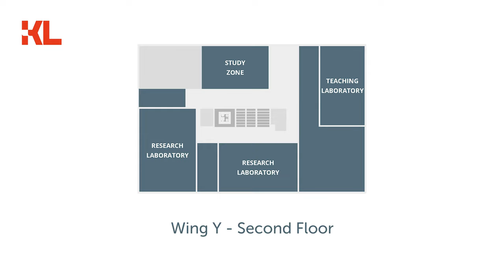Rundgang KL Universitätsgebäude | Karl Landsteiner Privatuniversität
Herzlich Willkommen bei einem Rundgang durch das Universitätsgebäude der Karl Landsteiner Privatuniversität für Gesundheitswissenschaften. Das Gebäude wurde 2017 neu bezogen und besteht aus 2 Teilen, dem Trakt X (Verwaltungsgebäude) und dem Trakt Y (Lehr- und Forschungsgebäude). Wir dürfen Sie mit diesem Video durch unser modernes Gebäude führen.

00:00 Intro
00:33 Ground Floor (Wing Y)
01:05 Hall (Wing Y)
01:22 Auditorium (Wing Y)
01:33 Study Services, Facility Management (Wing X)
02:05 Study Zone (Wing Y)
02:50 Skills Lab (Wing Y)
03:24 Research Lab, Biomechanic Lab (Wing Y)
03:59 Skylounge (Wing Y)
04:15 Seminar Rooms (Wing Y)
04:39 Rooftop Terrace (Wing Y)

Eingebettet in die Kremser Weinberge, am Tor zur UNESCO Weltkulturerbe-Region Wachau und inmitten des Campus Krems, dem schönsten Hochschulstandort Österreichs bietet sich das Universitätsgebäude der Karl Landsteiner Privatuniversität für Gesundheitswissenschaften mit seinen technisch modernst ausgestatteten Veranstaltungsräumen auch als „Premium-Event-Location“ an.